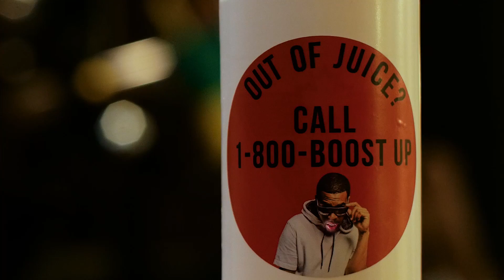Rochester - Boost ft. Hooks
OFFICIAL VIDEO
Produced by: DZY
Director: Pharris Designs
Label: Blocktrade Music Inc.

BOOST AVAILABLE ON;